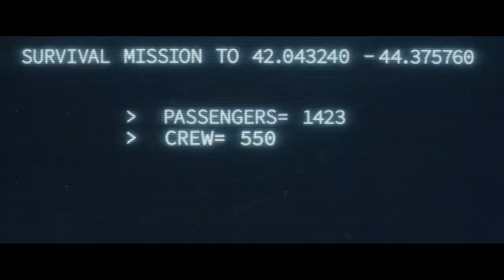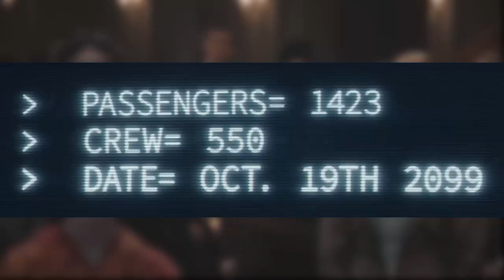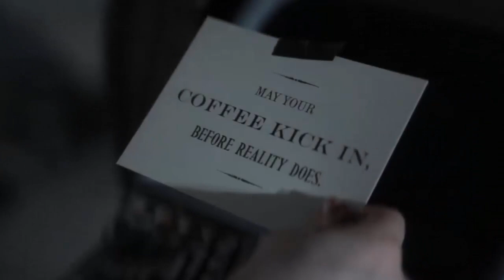FINAL EXPLICADO de 1899 NETFLIX, la sucesora de DARK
Final explicado de 1899, la nueva serie de Netflix. 1899 Final Explicado en minutos. 1899 se vende como la sucesora de Dark. En este resumen y explicación de 1899 repasamos el destino de Maura buscando a su hermano Ciaran, desaparecido en el Prometheus.